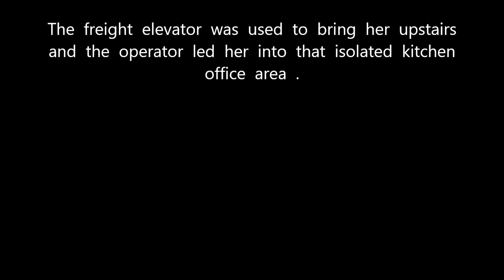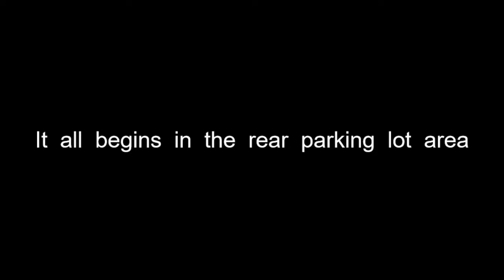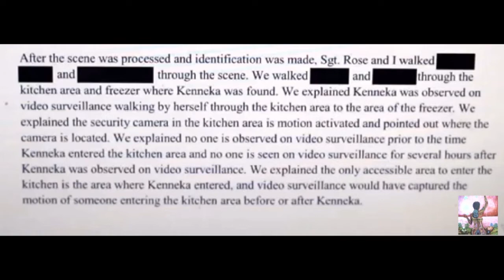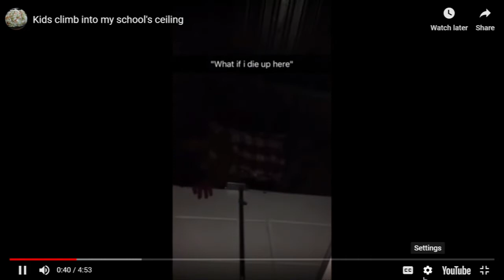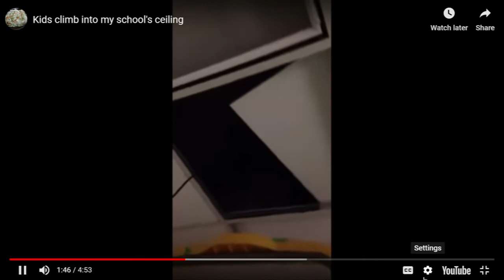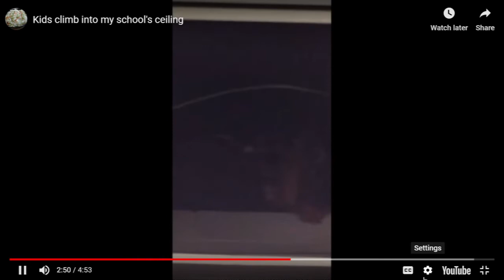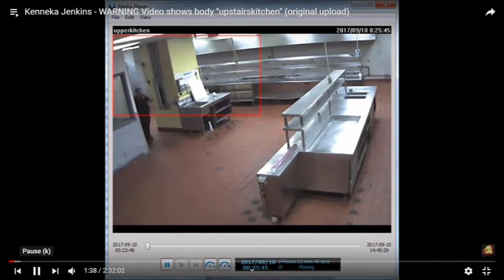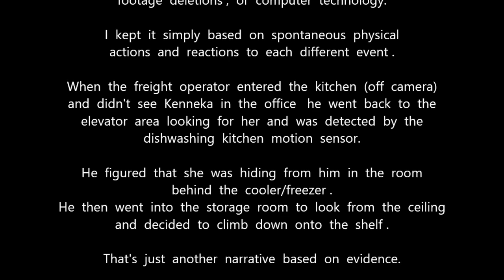kitchen storage room scenario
This  video  shares  a  different  Kosher  Kitchen  narrative  that  is  based  on  the  dishwashing  room  sensor  evidence  that  shows  motion  in  the  area  while  Kenneka  was  supposedly  in  the  cooler.

There  is  absolutely  no  evidence  to  show  that  Kenneka  went  into  the  freezer  section  of   that  refrigerator / freezer  unit.

There  is  evidence  that  she  was  brought  upstairs  on  the  freight  elevator  and  led  into  the  isolated  kitchen  office  area ;  and  after  seeing  the  pillows  in  the  office  she  went looking  for  another  way  out  .   When  she  didn't  find  one  ,  her  next  thought  was  to  hide  from  the  person  who  led  her  into  that  kitchen..  That  person  found  her  and  they  fought  ..

This  video  shows  how  that   could  have  happened  .
THANKS  to  the  channels  that  have  always  allowed  me  to  use  video  clips  and  photos  to  help  me  explain  my  narrative  .